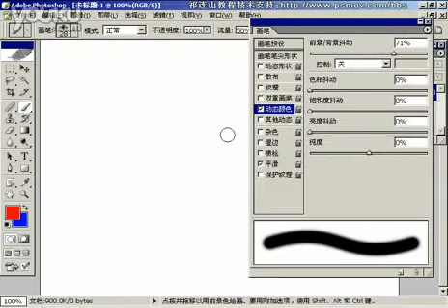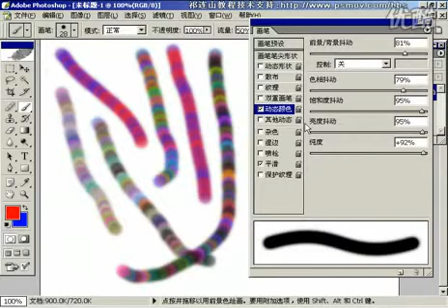Productschannel com is only way for your go to China market at Video marketing in Internet for Free